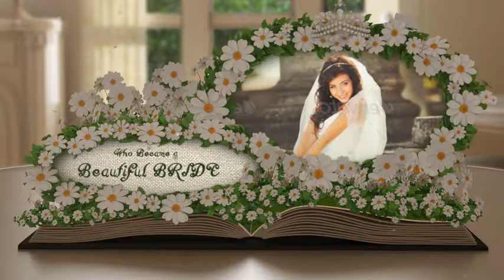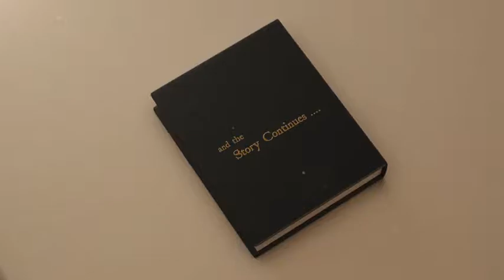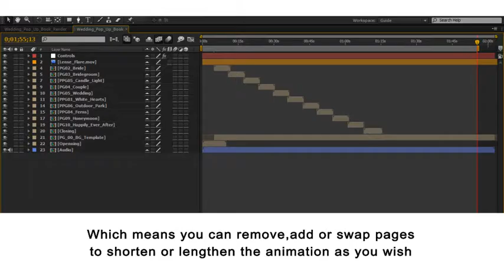Wedding Album Pop up Book (After Effects Template)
Features:
- 18 Unique page turn animations
- Up to 30 Placeholders (Means you can load up to 30 images or videos in to the Template)
- Ten 30 second Opener animations
- 1080p Project (720p and SD versions included)
- Modular template
- Custom controls to make sure you can place your text and videos accurately
- Comprehensive support videos to guide you how to customize the template
- Page turn sound effects included